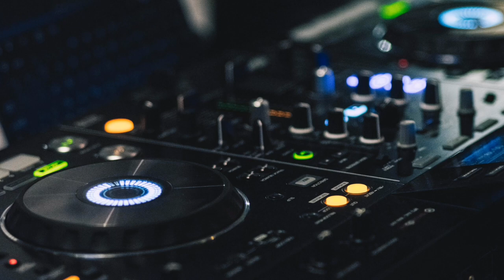Step On It / Electronic Music / FREE No Copyright Music And Video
Electronic music is a genre of music produced using electronic devices and technology, such as synthesizers, drum machines, and computers. It often involves manipulation of sound through various techniques like sampling, sequencing, and effects processing. Electronic music encompasses a wide range of styles, including techno, house, trance, dubstep, and ambient, among others.